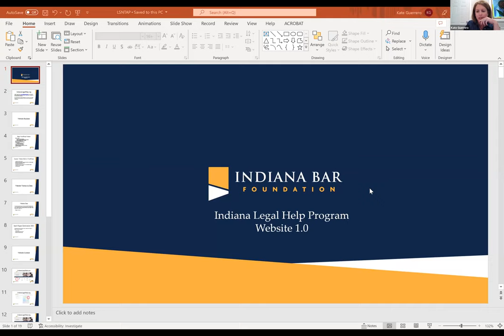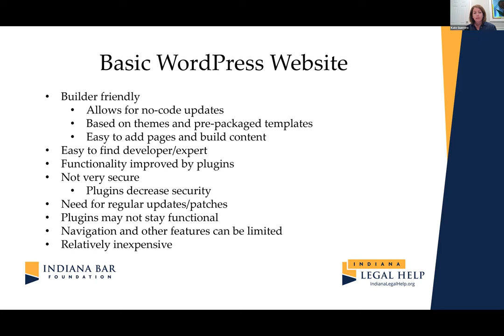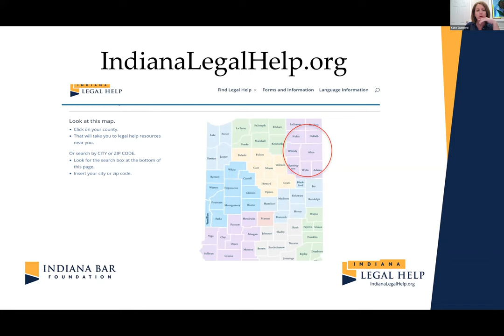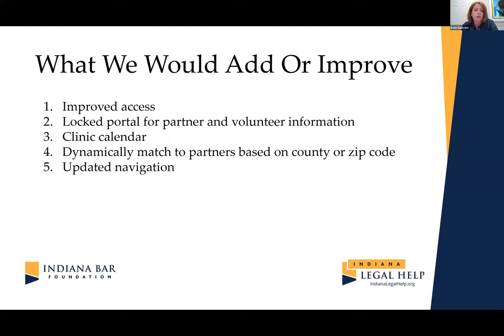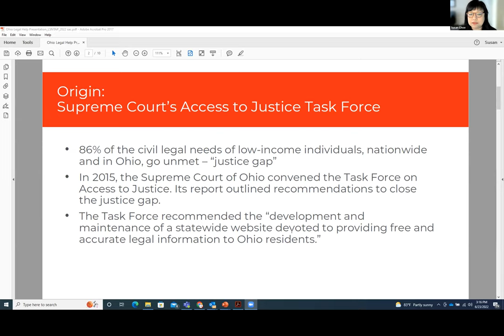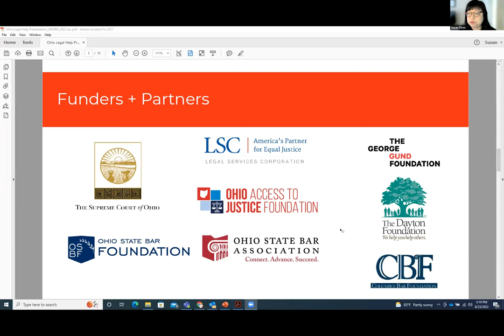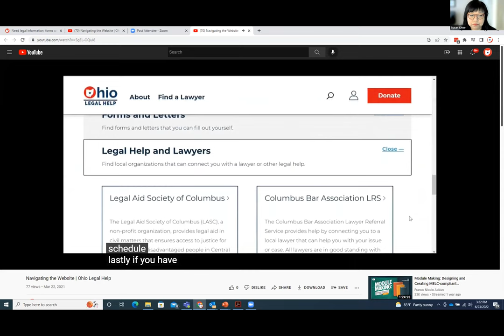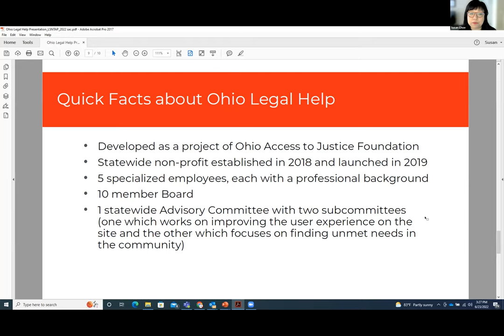2022 Summer Self Help Series: Developing Self-Help Websites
This session features two new self-help websites. Join us to hear about the development of their websites.